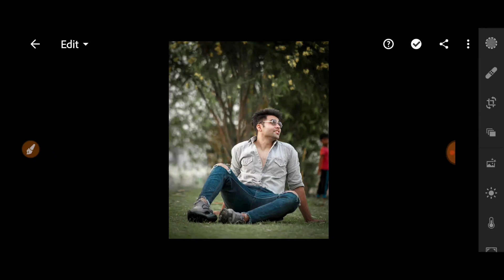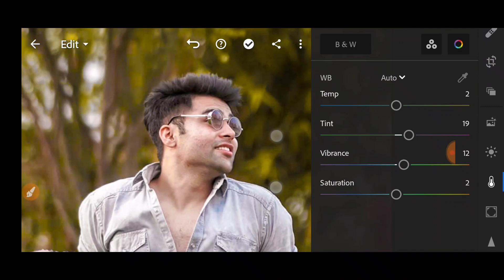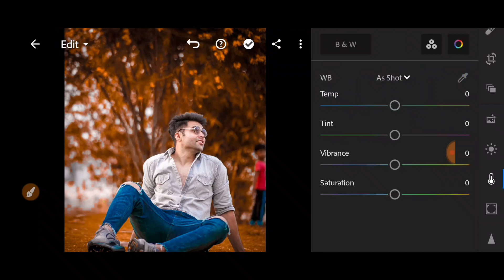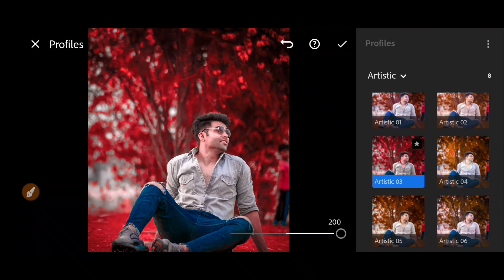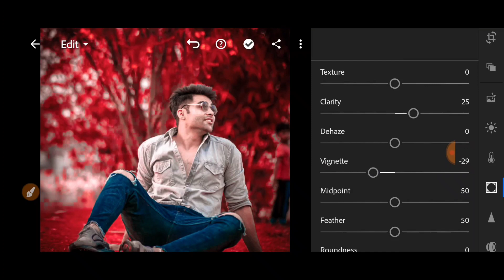lightroom me kaise photo edit Kare🔥||lightroom me red colour edit kaise kare